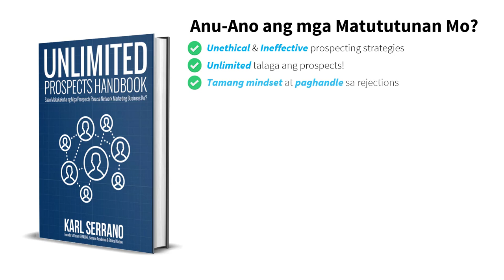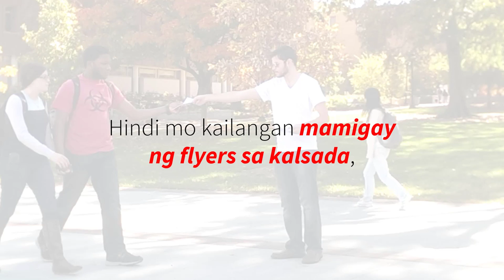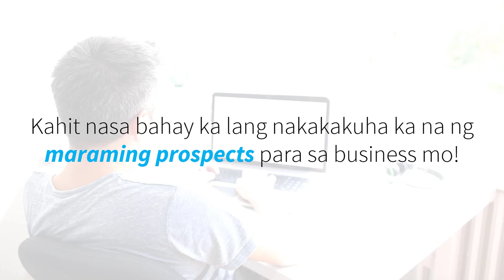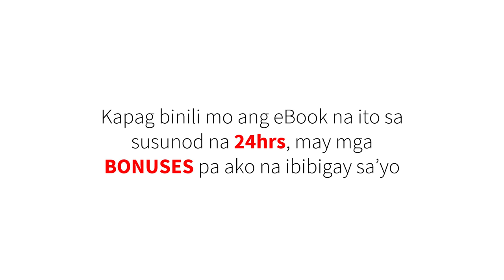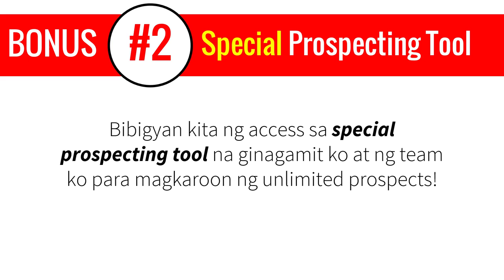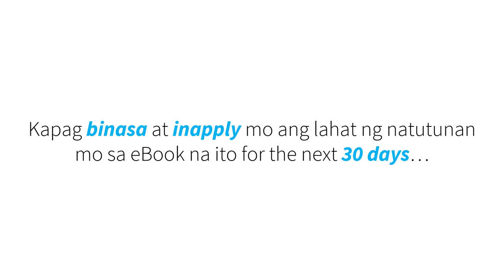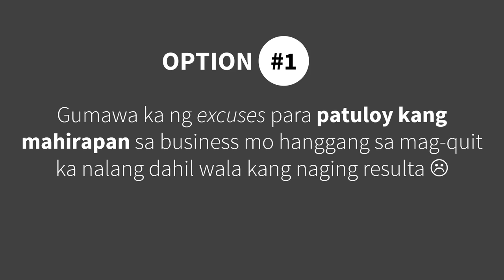Paano magkaroon ng UNLIMITED PROSPECTS para sa networking business mo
Unlimited Prospects Handbook